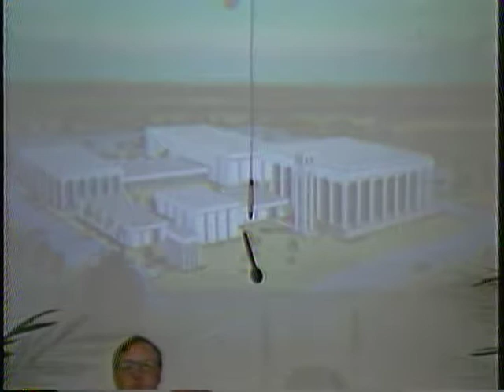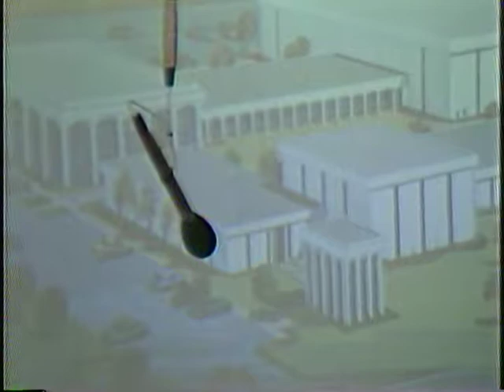17280 Homecoming #3 08 19 1984